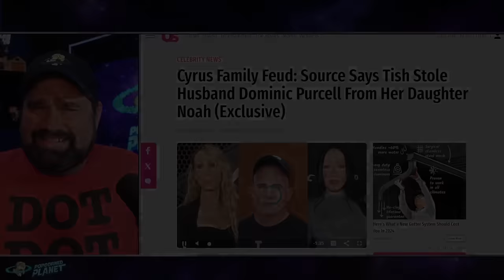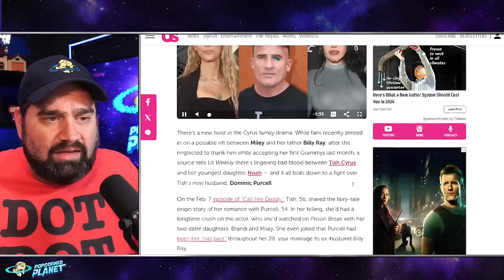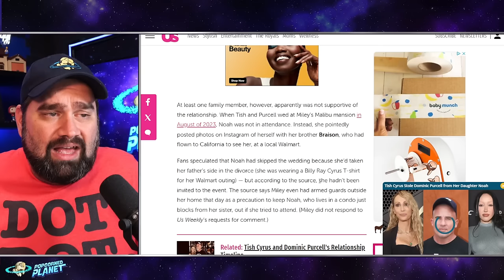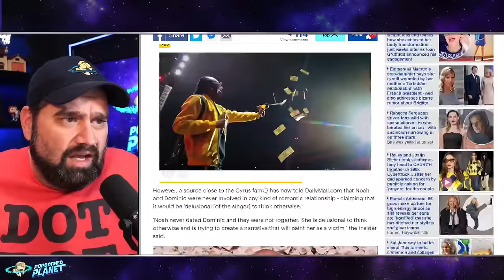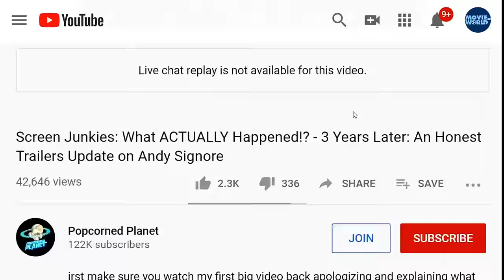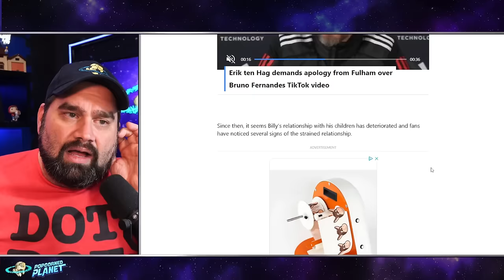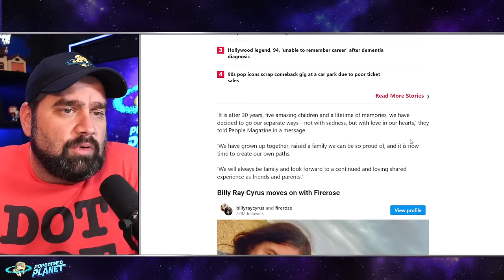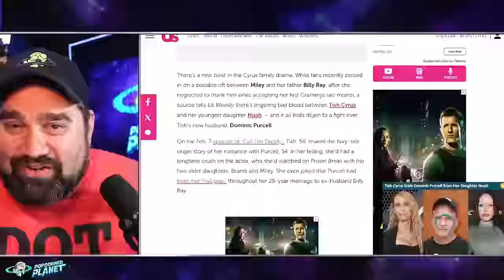WTF?! Miley Cyrus' Mom STOLE HUSBAND From Her Estranged DAUGHTER Noah Cyrus?!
Or Send Packages, Toys & Fan Mail To:
Andy Signore
16350 Bruce B Downs Blvd